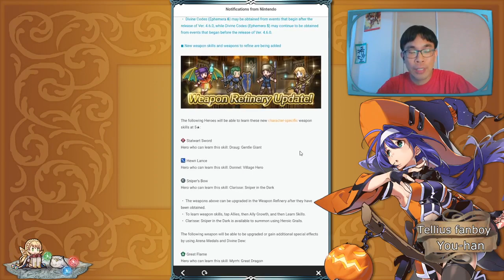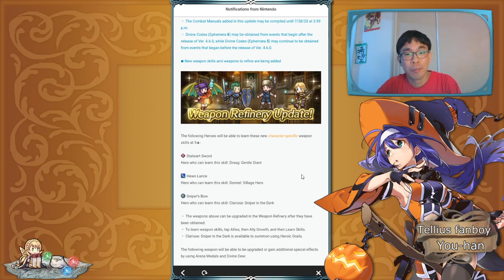FE: Heroes - Update 4.6.0 Quick Impressions